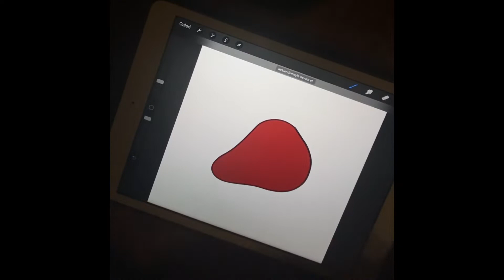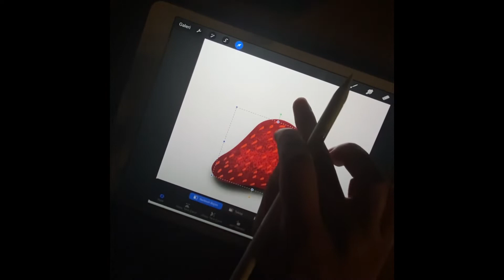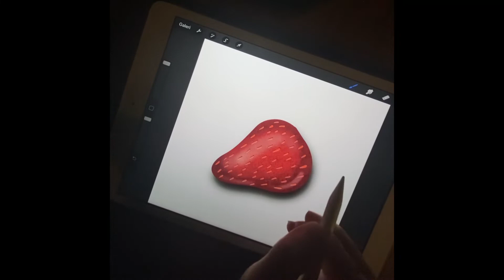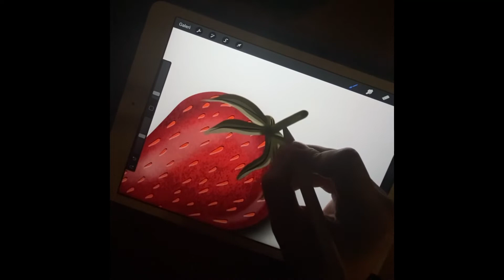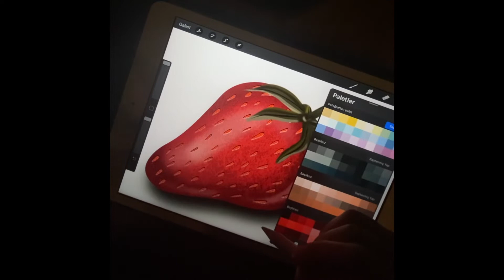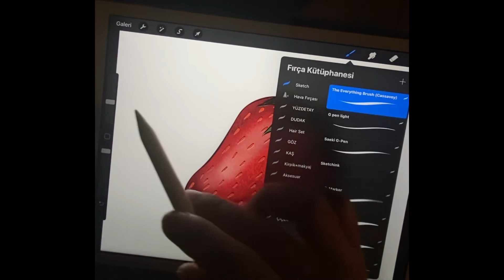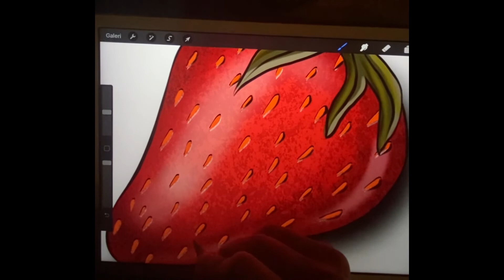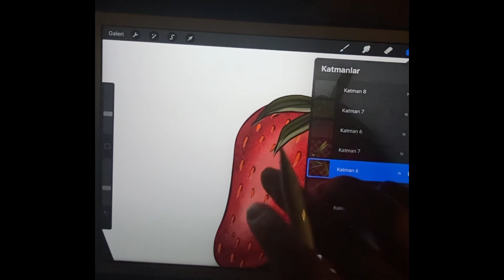Procreate drawing illustration on iPad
Merhaba arkadaşlar ben Canan Candan Parlar,
Procreate ve çizim videoları gelecek. Sizin de desteğinizle birlikte. Herkese çok teşekkürler.